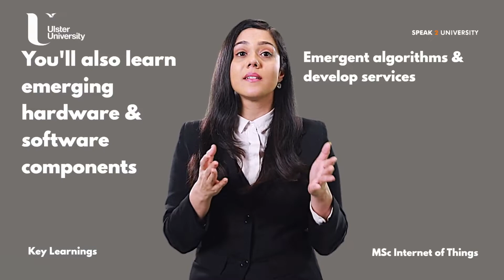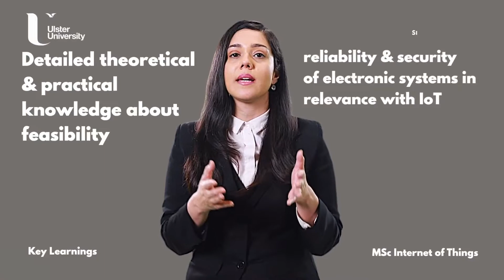MSc Internet of Things - Key Learnings - Ulster University (UK)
IOT itself is an advance course as various latest technologies are interconnected with each other.Talking about 'MSc Internet of Things' which is built on a spectacular infrastructure of 'School of Computing' at the Ulster University campus & teaches students about three core domains ,i.e, Computing Science, Engineering & Data Analytics altogether at one place. This multi-billionaire space is also said to be supported by rapid prototyping facilities, a high-tech mobile computing environment, sensory technologies & much more which seems way beyond imagination for the students but ultimately provides them with the best IOT education experience.